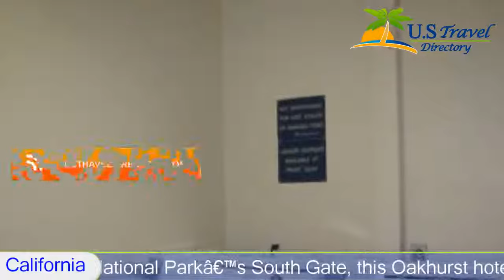Americas Best Value Inn Yosemite - Oakhurst Hotels, California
Americas_Best Value Inn Yosemite 2 Stars Oakhurst, California Within US Travel Directory Just 22.5 km from Yosemite National Park’s South Gate, this Oakhurst hotel offers classically furnished rooms with free Wi-Fi and a cable TV. It features an outdoor pool and hot tub.
All rooms at Americas Best Value Inn Yosemite offer a simple design and include a seating area. A coffee maker and hairdryer are provided in every room.
This hotel offers a daily continental breakfast and the front desk is available 24 hours a day. Laundry facilities and free parking are on site.
The Yosemite Americas Best Value Inn is within 1.6 km of the Children’s Museum of Sierra and Sierra Sky Ranch Golf Course is a 9-minute drive away. The Chukchansi Casino is 18.3 km from the hotel.
Hotel Location :
 Americas Best Value Inn Yosemite, 48800 Royal Oaks Drive CA 93644, USA